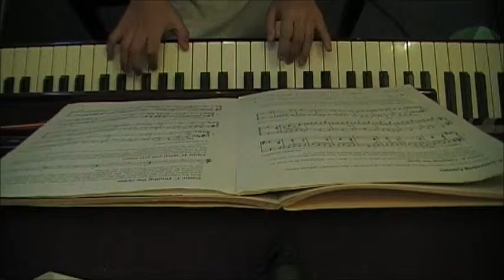Game D: What can you hear? (fast or slow?)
Is this piece fast or slow?
by Night